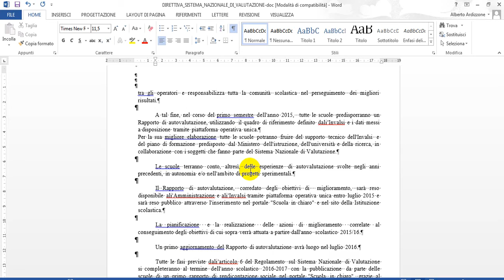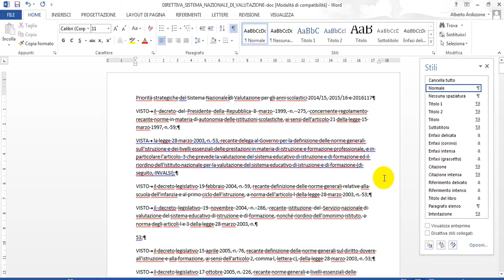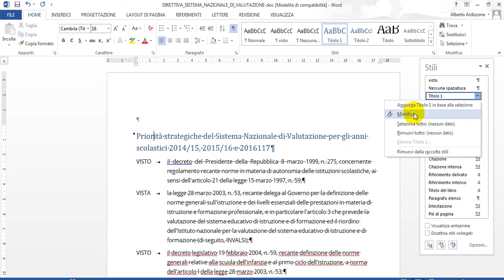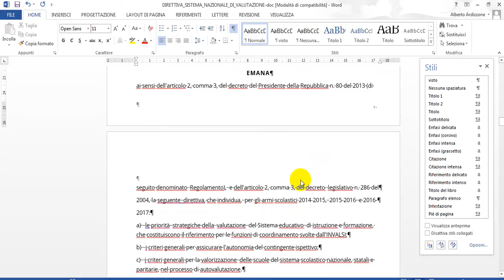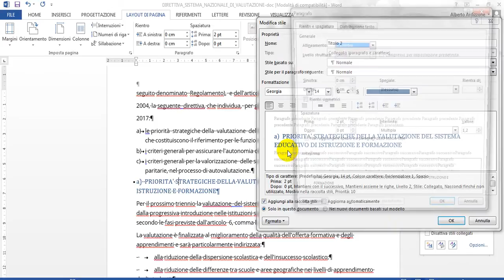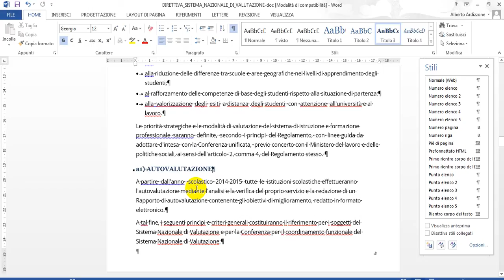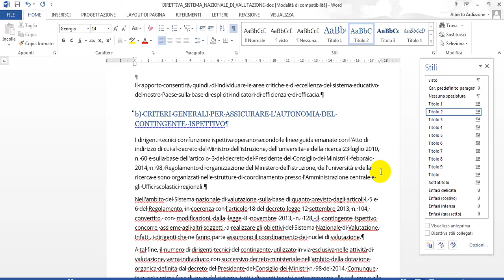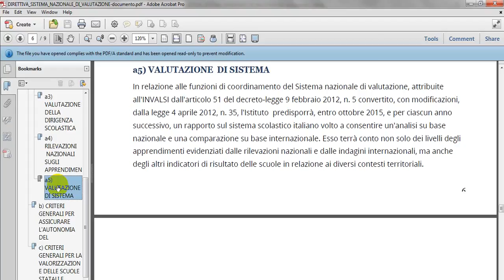Documenti ben formati e pdf strutturati con Word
Dal testo riconosciuto con ocr a un documento ben formato e conversione in pdf strutturato. Uso di Microsoft Word: come fare.